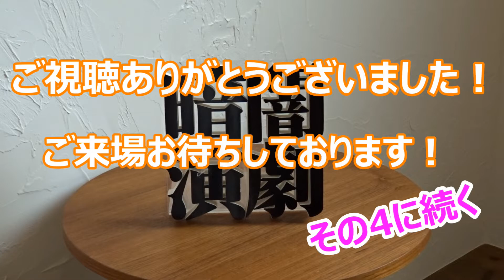2分でわかる暗闇演劇【暗闇の中で出演者は？】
お笑い事務所・大川興業公式アカウント

【暗闇演劇最新公演情報】

「Show The BLACK」
◼️日程
2019年 10月3日（木）～ 10月6日（日）

■会場
ザ・スズナリ
〒155-0031 東京都世田谷区北沢1-45-15

■作・演出
大川豊

■出演
大川豊、寺田体育の日、鉄板■魔太郎、Jonny、牛越秀人、秀真、仁井智也、ひまわり